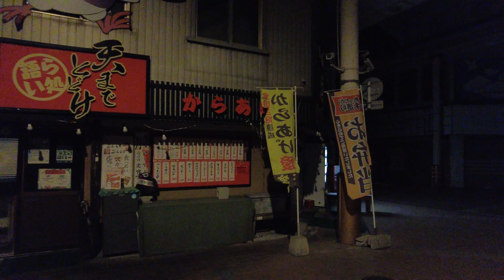昭和の時代は賑わっていた熊本県八代市の本町アーケードを街歩き。昔の写真あり！今ではシャッター街？昼と夜の映像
今回訪れたのは熊本県八代市の本町アーケードです。
撮影したのは2023年9月4日と2023年4月29日です。

昭和の時代の写真の引用はこちら。昔の写真がいっぱいあるのでおすすめです。